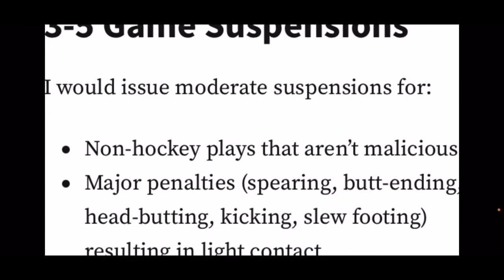Brad Richardson match penalty on Mathieu Joseph - Tough Call Suspension Recommendation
Brad Richardson of the Calgary Flames received a match penalty for an illegal check to the head of Mathieu Joseph, Tampa Bay Lightning. I think he should be suspended.